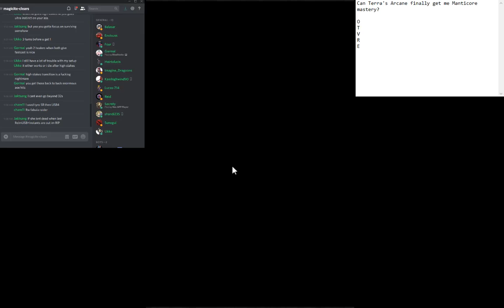[FFRK] Madeen 5* Holy Magicite (25s First Kill)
Riku: AASB
Seifer: CSB, USB2
Raines: BSB, USB
CoD: BSB2, USB, LMR